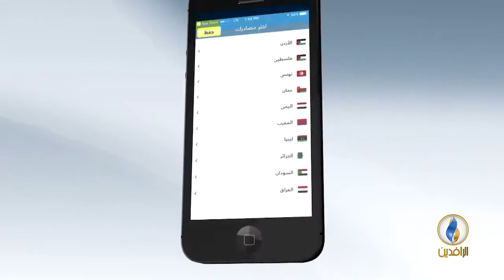صوتكم. مليشيات الحشد تقتل آمر اللواء 57 في القوات الخاصة .